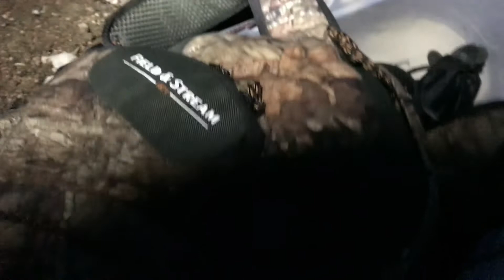DEER GETS WITHIN 5 YARDS! Ground Stalking/ Kayak Hunt! - (H&T Mobile Upload Ep. 2)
On this quick kayak hunt, Caleb goes in to a remote area where the deer are running wild! Watch as Caleb goes in and gets ridiculously close to these deer!

SOCIALMEDIA PLATFORMS DOWN BELOW